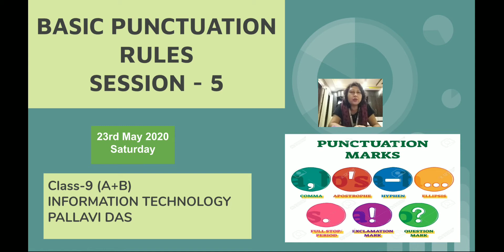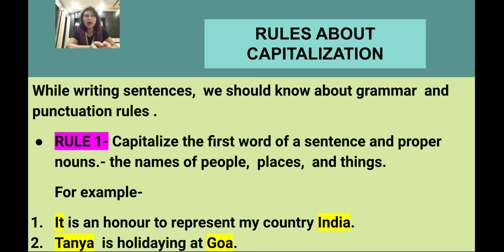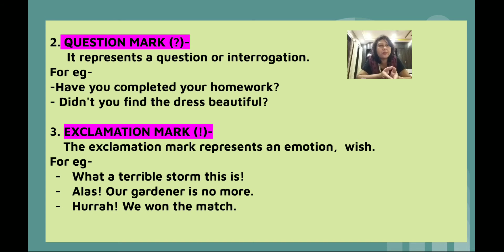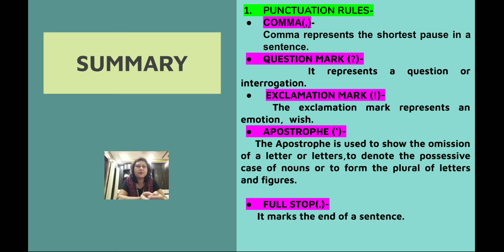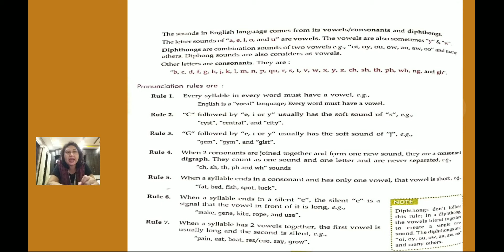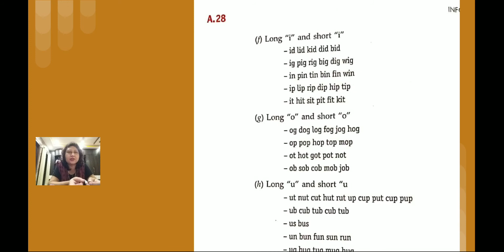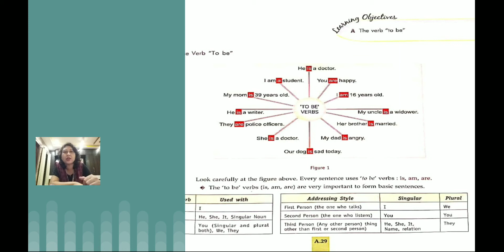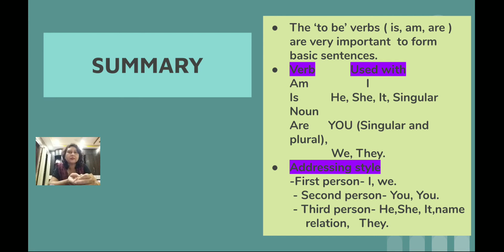SESSION 5,6&7-IT CLASS-9(A+B)23rd MAY @SFS NARENGI